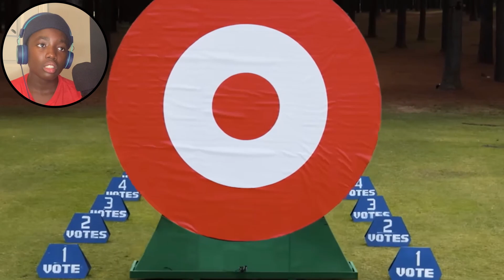Every Country On Earth Fights For $250,000 Reaction